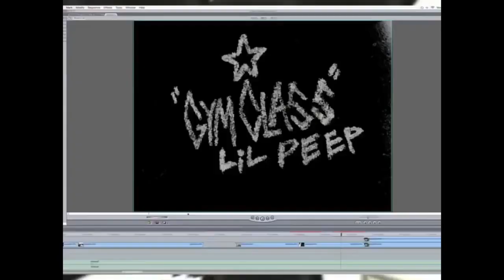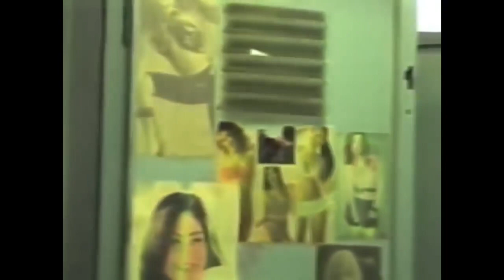*SOLD* lil peep type beat ‘hope’ prod by lilmunny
rip peep
video does not belong to me
beat is free for nonprofits
exclusive sold